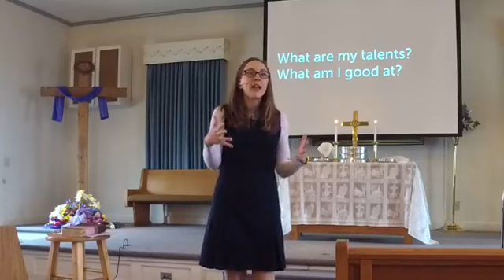"The Journey" Part 2: Talents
Matthew 25:14-46
Hannah Pratt Sledge